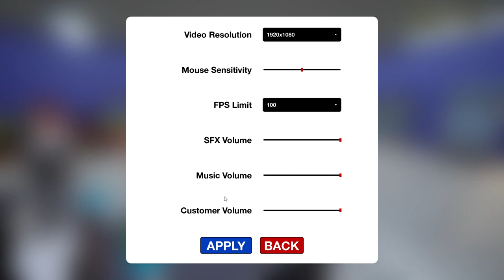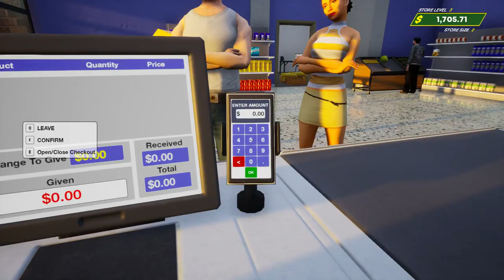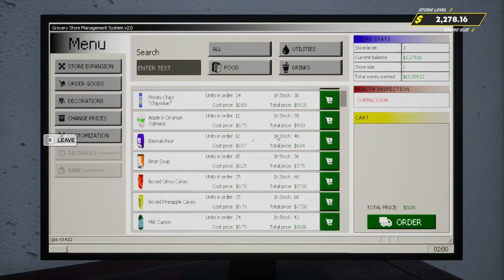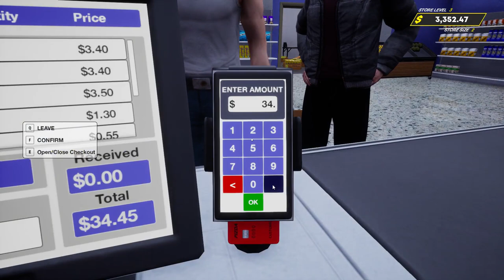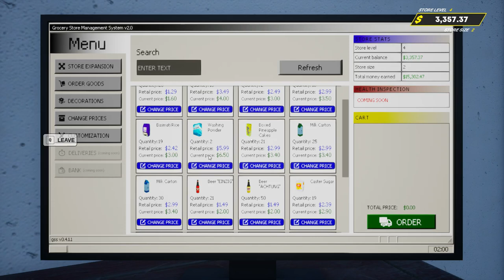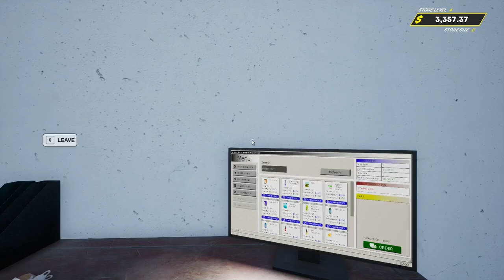Grocery Store Simulator - Store level 4🌝New products ( Simulator 2024)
Motel Manager Simulator :

Manage a grocery store in Grocery Store Simulator: Prologue. This free version includes basic co-op gameplay, stocking, and checkout tasks.
 Ideal for a quick taste of the full game, with some limitations.